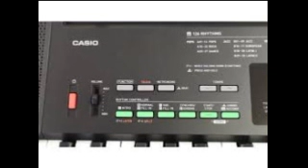Joe Jeffrey My pledge of love [ORGAN]